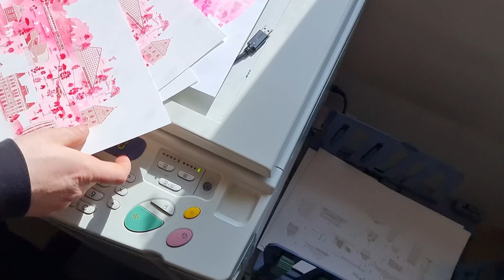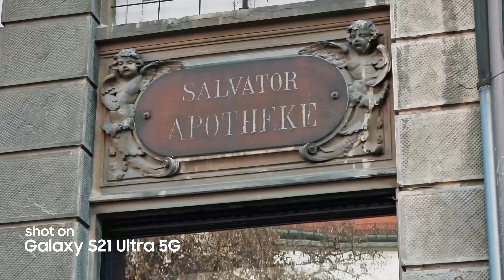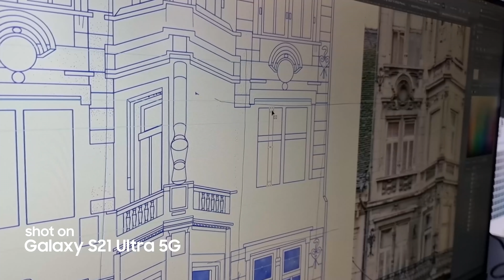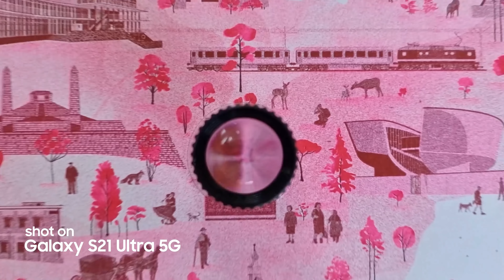Keď sú ľudia hrdí na Bronx, prečo nie na Vrakuňu? Hovoria chalani z Bratisky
Ako vyrábali špeciálnu limitovanú edíciu grafiky so 16 zaujímavými miestami z celého Slovenska, na aké najzaujímavejšie miesta sa už dostalo ich oblečenie alebo čo všetko vidia ľudia za ich názvom. O tomto, aj mnoho ďalšom, porozprávali Sajfovi dvaja zo zakladateľov Bratisky – Viktor Blaha a Palo Bartoš.